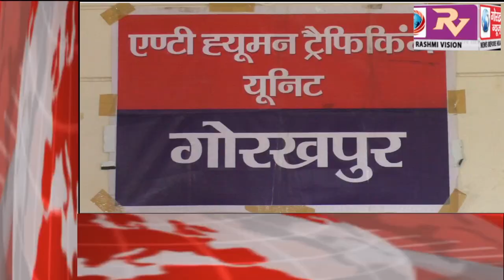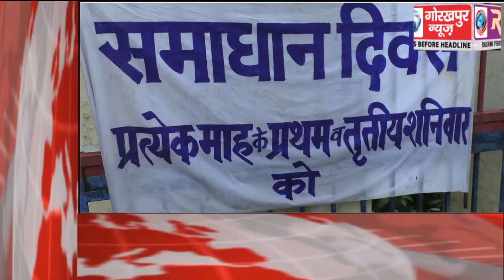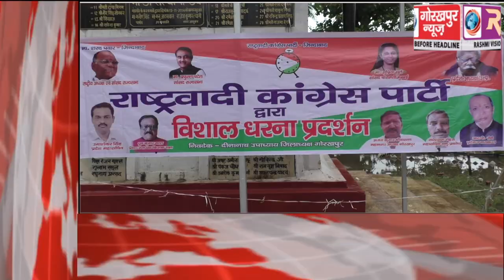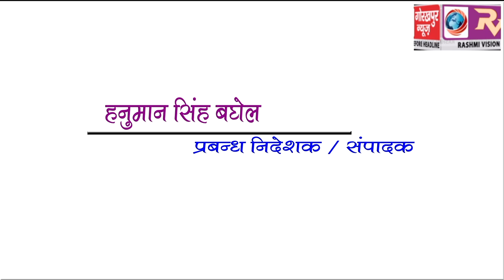GORAKHPUR NEWS Headline 21-07-2018